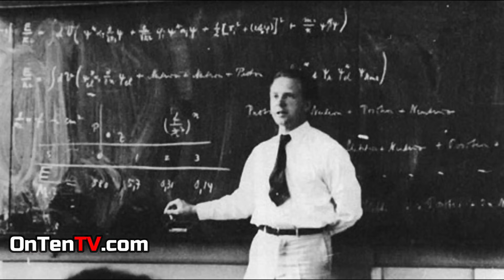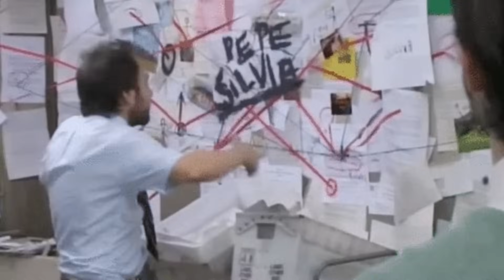نازی ها و ماشین اسرارآمیز زمان